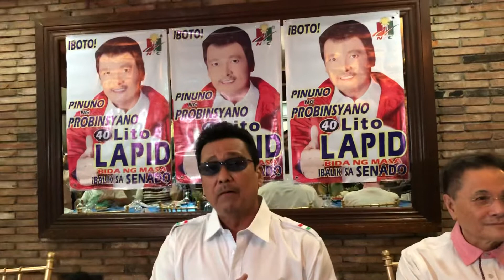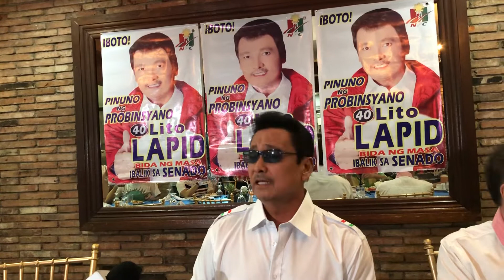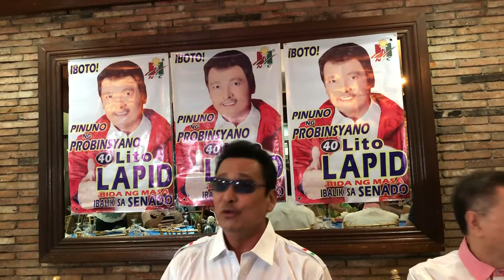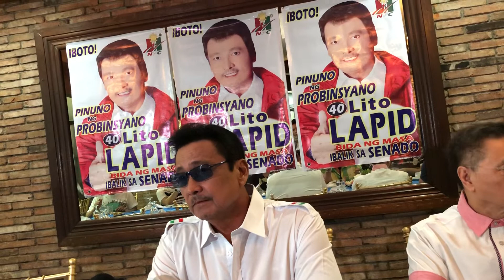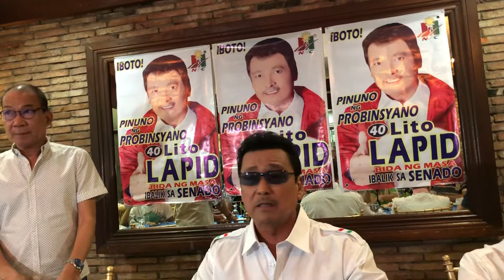COCO MARTIN BAGONG FPJ DEKLARA NI LITO LAPID